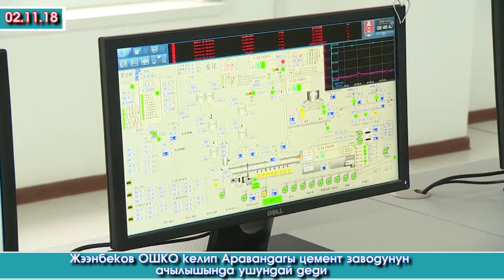Жээнбеков ОШКО келип Аравандагы ЦЕМЕНТ заводун АЧЫП ушундай ДЕДИ | Акыркы Кабарлар